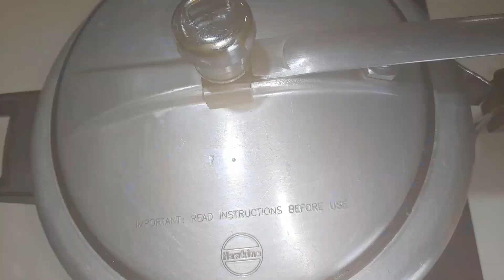white korma Recipe by Kitchen with Rehana